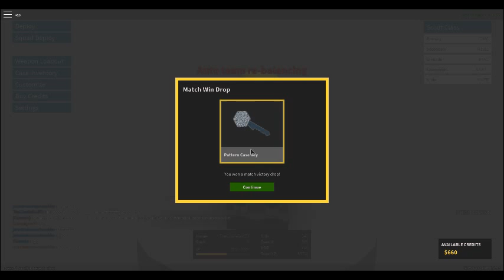PHANTOM FORCES | ROBLOX